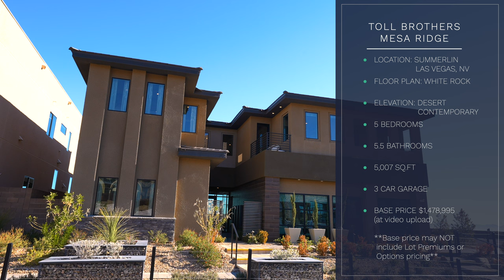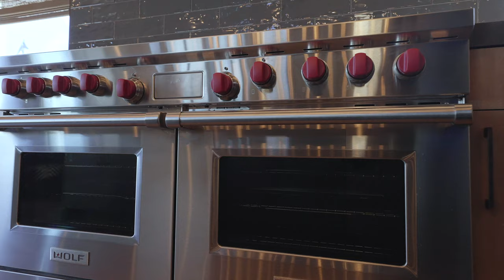Must See Desert Contemporary Home by Toll Brothers in Las Vegas , NV | Mesa Ridge | House 1 of 4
Whats up guys, Welcome to Las Vegas! On this episode, we will be touring the 1st of 4 model homes by Toll Brothers in Mesa Ridge.

If you are looking for New Homes For Sale in Las Vegas then you need to watch this property tour by Briggs Anunobi!  Interested in buying your home at this Community?

Mesa Ridge is nestled against the Spring Mountain ridgeline, providing a pristine, unobstructed backdrop and radiant views. With 3 collections of uniquely modern one- and two-story homes, 10 home designs and numerous amenities, this sleek, exclusive community offers more than a luxurious sanctuary—it offers an authentically modern lifestyle.

This gated community is located in Summerlin and it comes packed with the following features:

* Open floor plans with unique home designs and architecture, with two collections featuring single-story homes.
* Top-rated Summerlin private and public schools.
* Convenient location near the 215 beltway and shopping, dining, and entertainment.
* Numerous amenities including a resort-style pool, fire pits, outdoor kitchen, social lounge, fitness center, and more.

School District: Clark County School District.
Elementary School - Abston
Middle School - Fertitta
High School - Durango
Private Schools - Bishop Gorman & Faith Lutheran

Contact me if you have any questions about the new home building/buying process or if you are interested in knowing more about this community or any other house/community in the Las Vegas Metro Area! We have an excellent network of real estate brokers here and I'll gladly get you connected with one our rockstar agents!

I hope you guys enjoy this video! See you on the next property tour!
-Briggs

Briggs Anunobi shall not be held liable for any information represented or misrepresented in this video.  All information in this video is deemed reliable but not guaranteed.